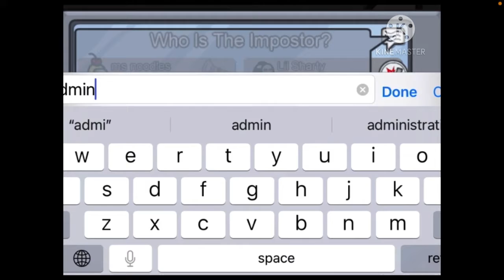AMOONG us (are u sick of us yet)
sorry for the late vid! a lot of editing went into this one! :)
ily guys!